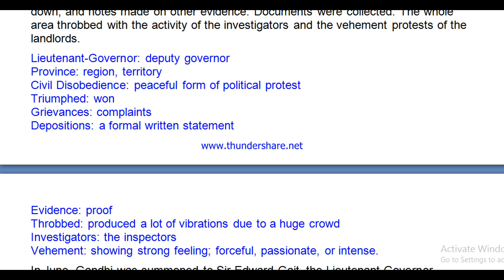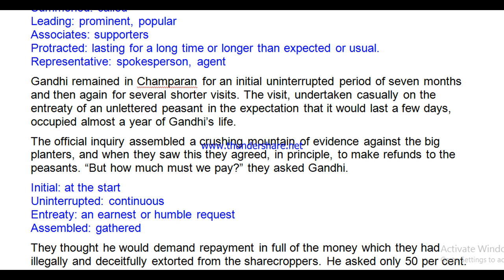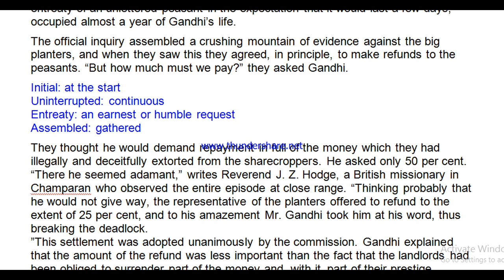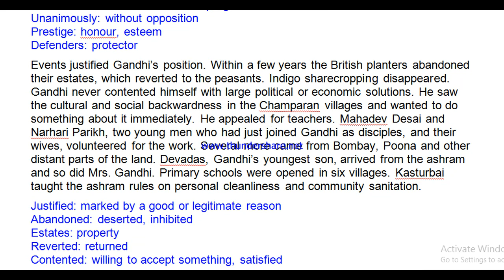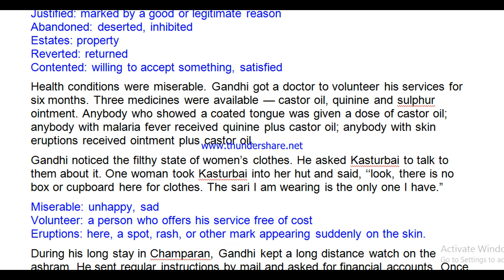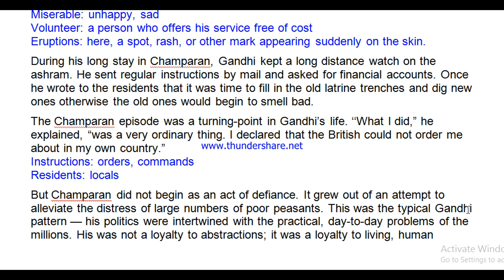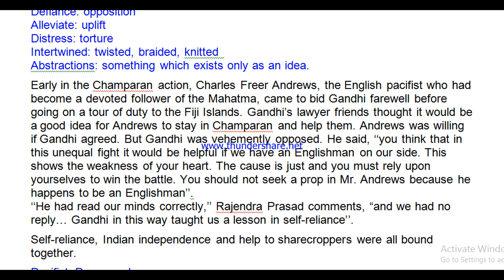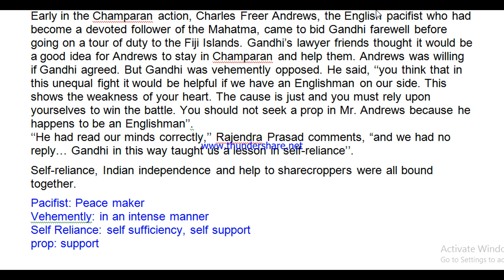Indigo Lecture 3 by Dharmender Sir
Explanation of Chapter 5 for 12 F3,N1& B2